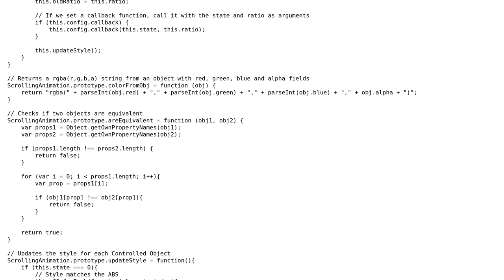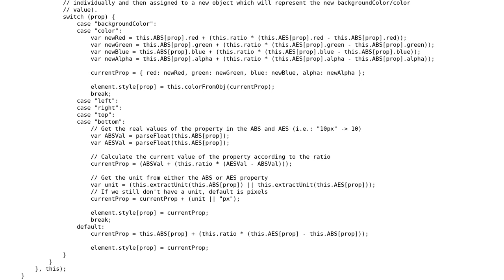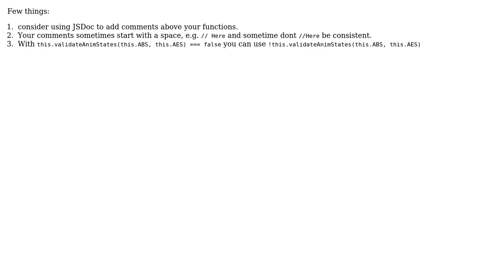Code Review: Javascript plugin: scrolling based animations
With thanks & praise to God, and with thanks to the many people who have made this project possible! | Content (except music & images) licensed under CC BY-SA | Music | Images & others | With thanks to user IanC user Harry Mumford-Turner user 200_success and the Stack Exchange Network Trademarks are property of their respective owners. You are responsible for your own actions.